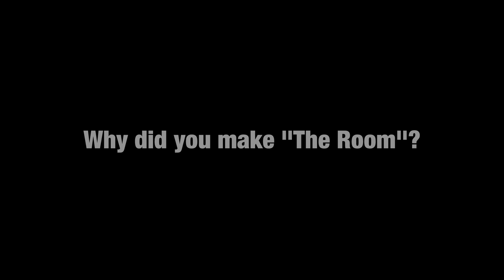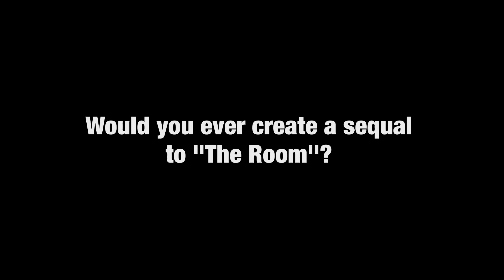Interview with Tommy Wiseau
An interview with Tommy Wiseau creator of The Room (2003).